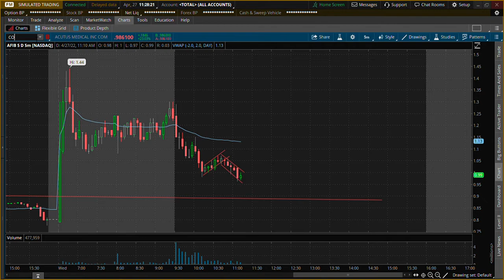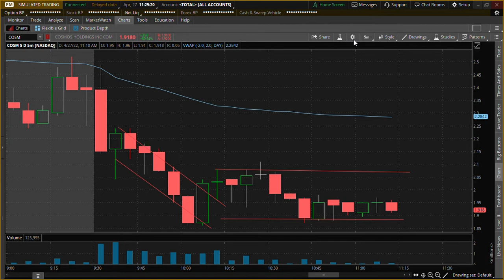VIVK & AFIB & COSM STOCK REVIEW 4 27 22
Alot of good news for the top trending stocks
Vivakor has secured a 10-year contract with asphalt materials supplier Hot Oil Transport.
Acutus Medical (AFIB) has agreed to sell its left-heart access portfolio to medical device company Medtronic.